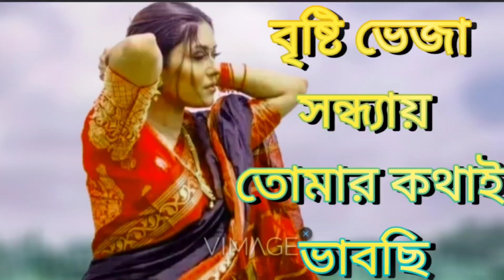বৃষ্টি ভেজা সন্ধ্যা তোমার কথায় ভাবছি তুমি চলে গেছো দূরে হৃদয় শূন্য করে এই কথা ভেবেই কাঁদছি